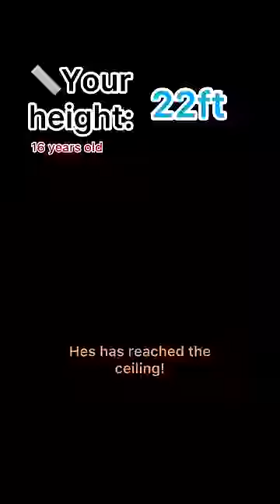POV In a world where the max height you can be is 5’5ft…PT.2